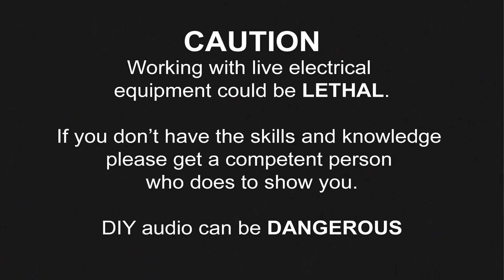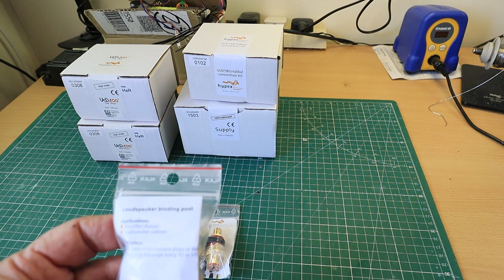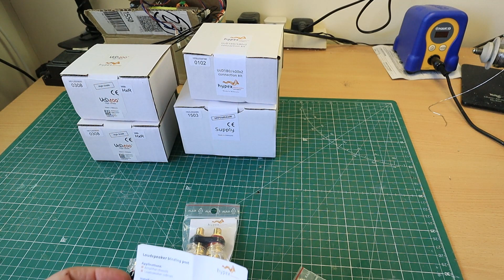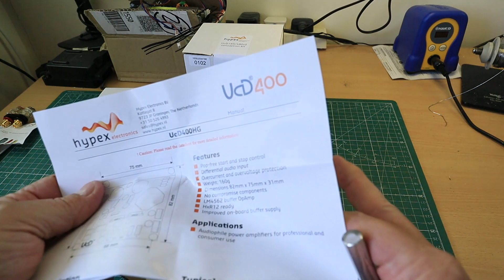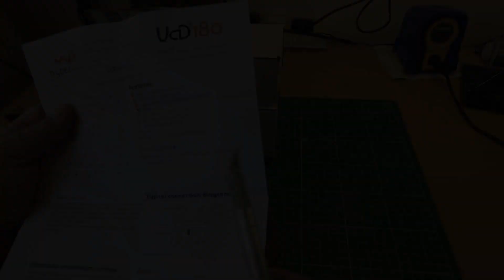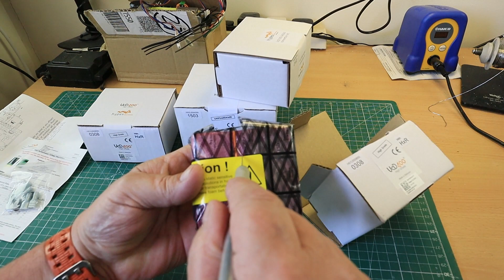Hypex UcD400 build with a bit of a case 'twist' towards the end..